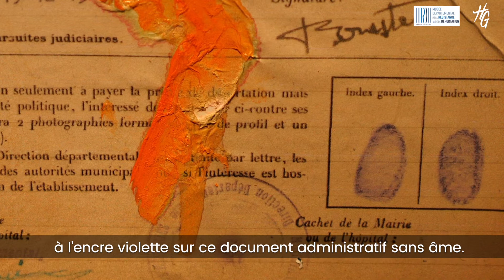Emmanuel Bornstein : Carmen 1945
Le Musée départemental de la Résistance et de la Déportation accueille l’exposition "Three letters. Peinture. Écriture. Résistance" de l’artiste Emmanuel Bornstein jusqu’au 20 septembre 2021.

L’artiste expose pour la première fois une série 94 œuvres, peintures sur papier, qu’il a conçue à partir de lettres et de documents d’archives officiels liés à trois personnes, Carmen Siedlecki, sa grand-mère survivante du camp d’extermination d’Auschwitz, Franz Kafka, le fils révolté, et Éric l’ami de jeunesse disparu. Il y intervient directement par collages et gouaches sur des documents imprimés ou manuscrits. Une partie de ces documents est notamment constituée d’écrits officiels du "Ministère des Prisonniers, Déportés et Refugiés" (1944), ainsi que de la "Fédération nationale des Déportés et Internés patriotes" (1946).

En raison du contexte sanitaire et de la fermeture des lieux culturels, l’exposition n’est pas ouverte au public. Afin de faire vivre cette installation inédite au Musée départemental de la Résistance & de la Déportation, le Conseil départemental a proposé à Emmanuel Bornstein de présenter une partie de ses œuvres dans des vidéos diffusées tous les 15 jours sur les réseaux sociaux de la collectivité à partir du samedi 13 mars. La première de ces diffusions est consacrée à l’œuvre "Carmen 1945".

Le site du Musée départemental de la Résistance et de la Déportation